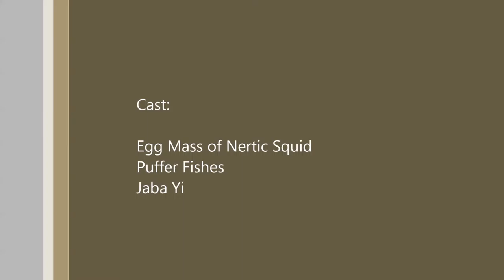2014 0817 afternoon dive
Date: 17.August.2014
Location: Longdong Number 1.5
Afternoon dive to Egg Mass of Neritic Squid